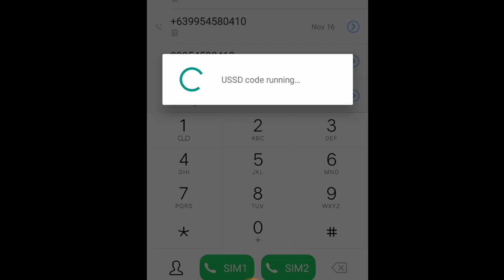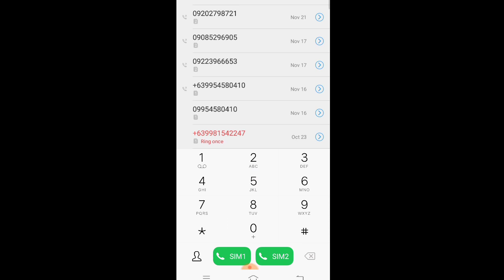How to send money or load in gcash without using internet and gcash app?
how to use gcash offline?
how to send money gcash offline?
sending money or load in gcash offline